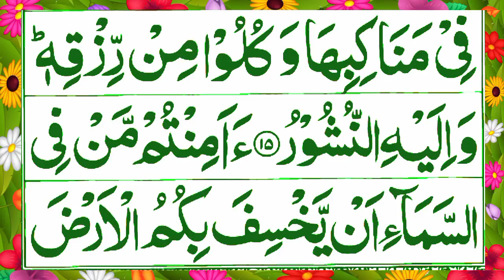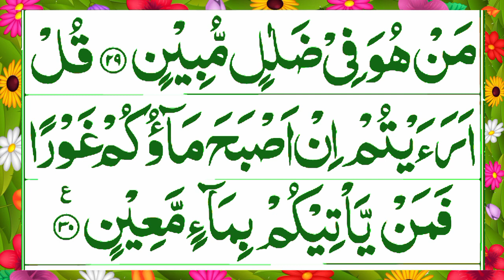Surah Al Mulk Full HD Arabic text | सुरह अल मुल्क | Surah Mulk Beautiful Recitation